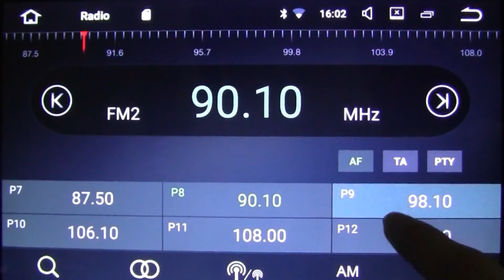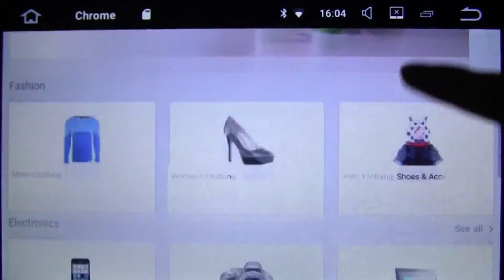Android 7.1 DAB+ Car Stereo GPS sat nav For VW Passat B6 Golf Touran Eos Seat T5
Model No.: KEW7